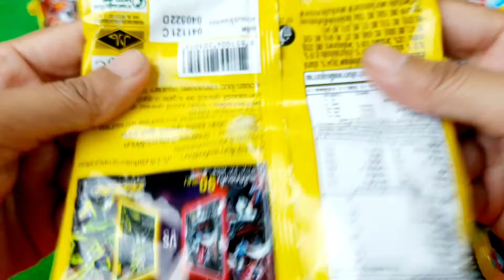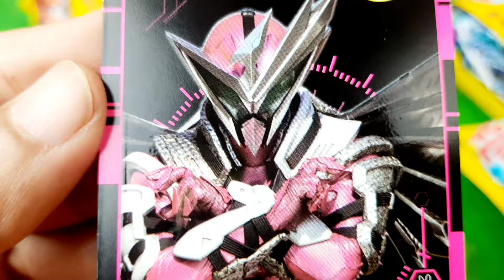fine , 🎖🎀🥇 ASMR/suprise card, Unpacking Sweets Asmr/ Opening Lots Of Campus/ Top List Of Chocolate